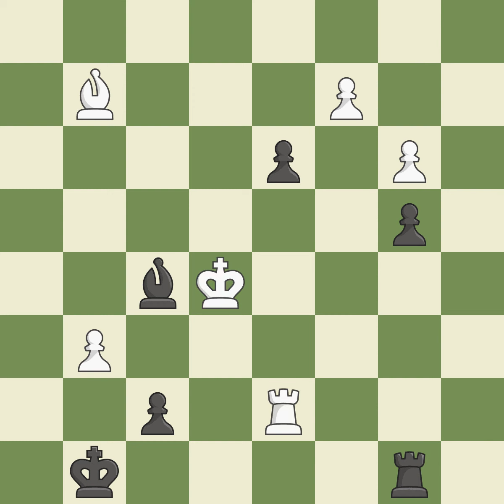Sicilian Defense: Closed, 2...d6 3.Nge2,Event: TCh-CHN, Site:Shanghai CHN, Date:2010.07.25, Round:8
Sicilian Defense: Closed, 2...d6 3.Nge2,Event: TCh-CHN, Site:Shanghai CHN, Date:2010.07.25, Round:8, White:Malakhov, V., Black:Gao Rui, Result1-0, ECOB20, WhiteElo:2721, BlackElo:2464, PlyCount117, EventDate:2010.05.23, EventRound:s18, EventCountryCHN, SourceMark Crowther, SourceDate:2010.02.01